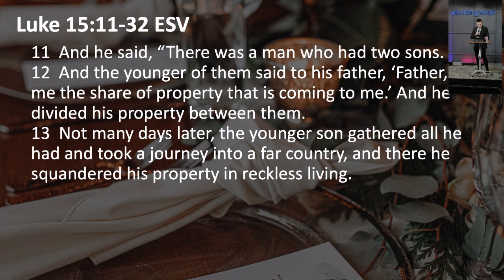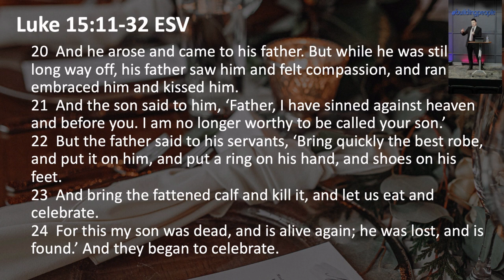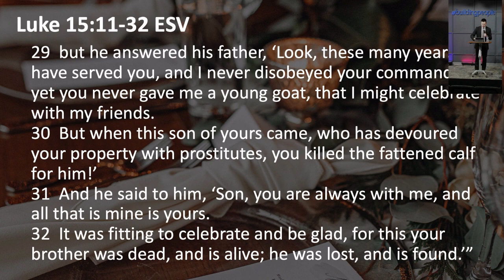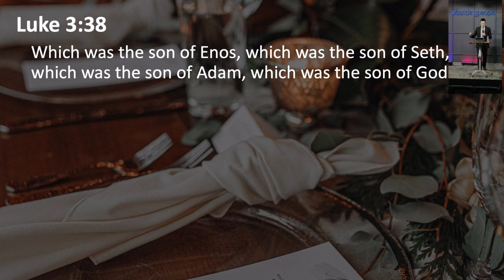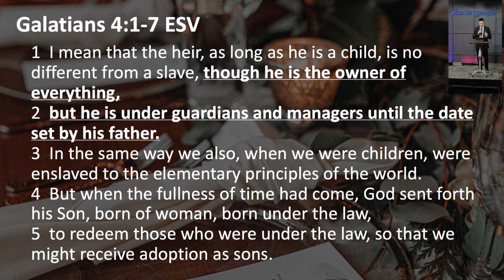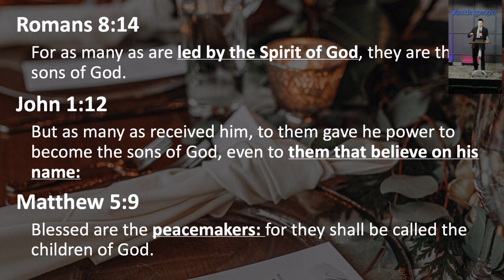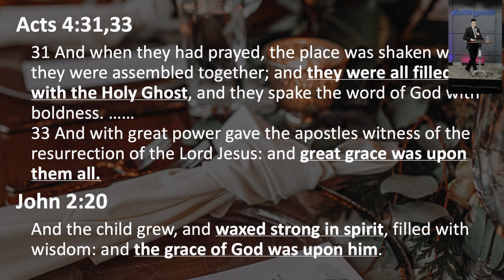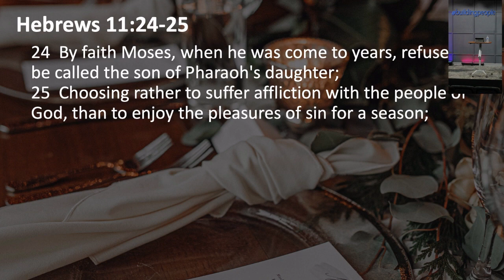In My Fathers House-Bro Tim Iott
First Word 3/5/23